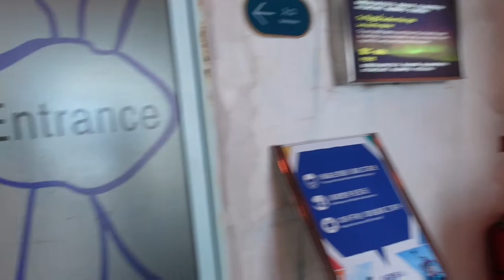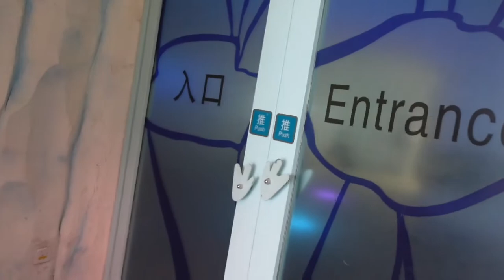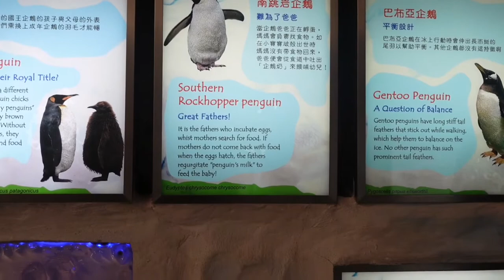Get closer to the penguins+feeding sea Lion+big fish 🐟ofwhongkong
It's really nice to see this very closer its a nice adventure to experience this is so fantastic